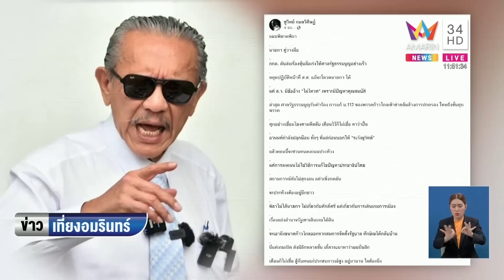"ชูวิทย์" แฉแผนพิฆาต "พิธา" ผลักก้าวไกลเป็นฝ่ายค้าน | ข่าวเที่ยงอมรินทร์ | 13 ก.ค.66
"ชูวิทย์" แฉแผนพิฆาต "พิธา" ผลักก้าวไกลเป็นฝ่ายค้าน